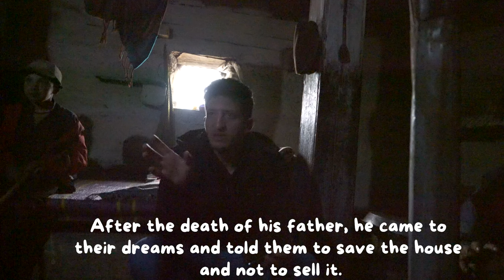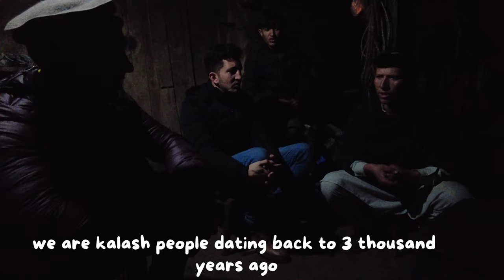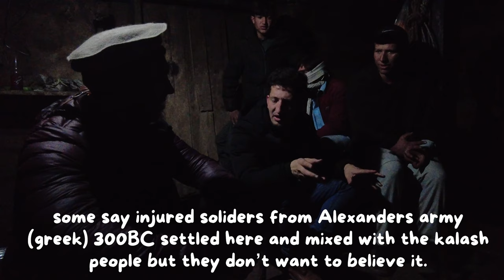Pakistan - Living With Kalash Tribe For A Day 🇵🇰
In today's episode, we currently leave Chitral towards Kalash the northern regional area of Pakistan. We cross some dangerous roads and absorb the beauty of Pakistan's countryside while entering Kalash to see their isolated culture and tribe. We listen to some stories from the Kalash people and absorb the interesting stories from the area.

Highly recommend travelling between March and September as the weather is perfect and not too cold.

Another video series is based in Pakistan. Our objective is to show you guys the true beauty of this country and how genuine, honest and welcoming the people can truly be.  Please come along on our journey, We shall be staying for around 30-40days in this country and we would love you guys to be part of it!  😃 🇵🇰

If you have any questions please reach out by asking below! :)

00:00 Intro
1:15 Drive to Kalash
2:15 Walking through kalash
4:45 Meeting kalash family
12:40 Joining kids playing Polo
16:00 Seeing second kalash family
20:45 Walking to farm to pet sheep
22:00 walking up hill through old houses to dancing ceremony area
24:00 kid showing us were he prays
26:00 Seeing the oldest house of the village 300years old
29:30 Our coach-surfings home were we will stay the night

Recording Devices:
DJI Osmo Pocket 2 + mic

Follow Glen and Mado on
TicTok - glenandmado

very good selection to choose from!